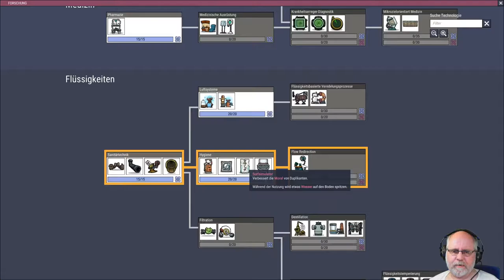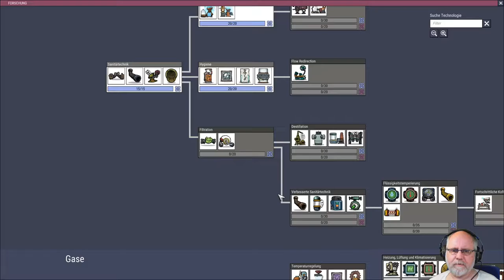Oxygen not included deutsch Staffel 2 Folge 15